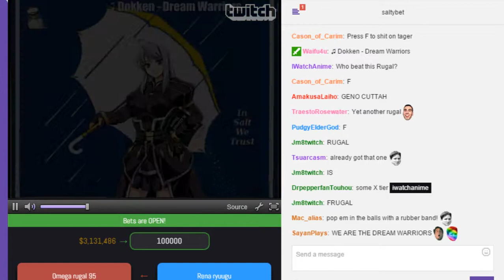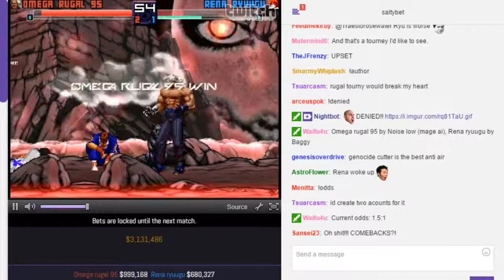SaltyBet: Omega Rugal 95 Vs. Rena Ryuugu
Omega rugal 95($999,168) by Noise low (mage ai) Vs. Rena ryuugu($680,327) by Baggy at (Matchmaking) Salty's Dream Cast Casino 2644